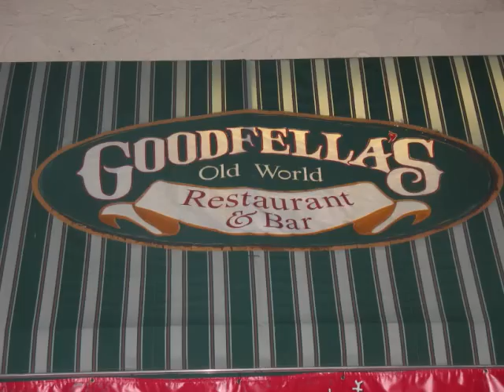HONEY DON'T - THE ROCKINGHAMS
ROCKINGHAMSIXTIES.COM